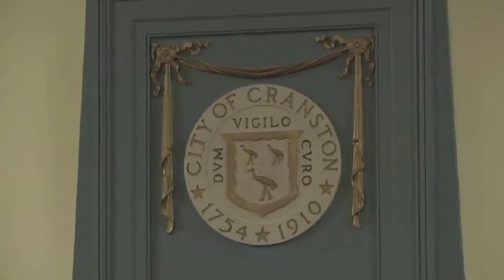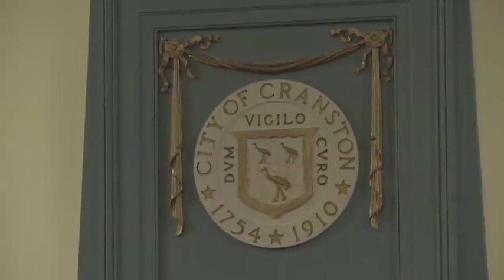September 23, 2013, City Council Meeting